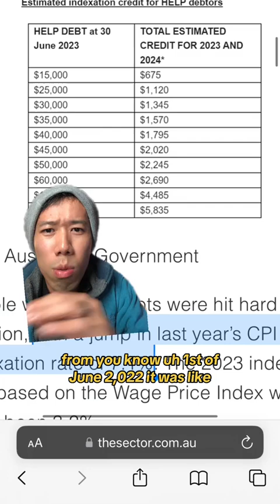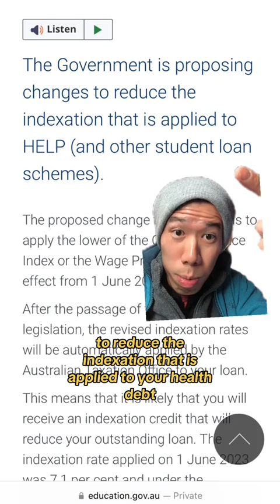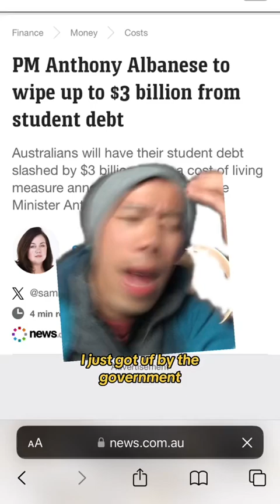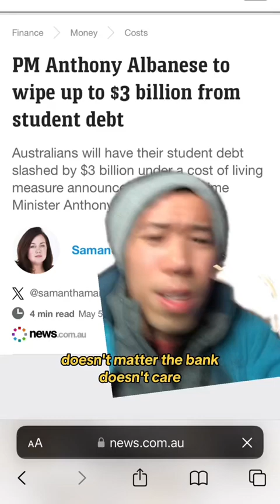Wipe off Hecs Debt my butt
This is Not wiping off hecs! Its re-adjusting the prior BS hike! Don’t rely on the government to boost your borrowing power